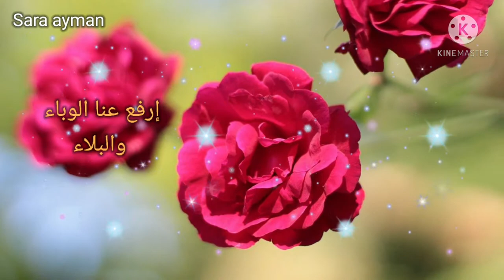دعاء يوم الجمعة❤2022🤲حالات واتس جمعة مباركة🌱طيب الله جمعتكم🤲ستوريهات ادعية دينيه 2022